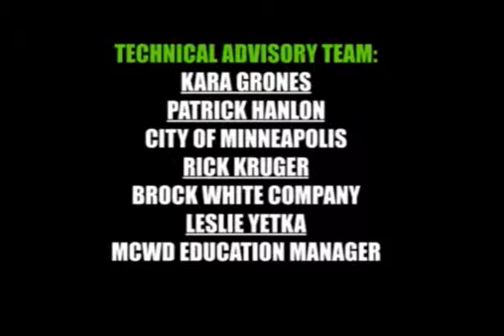Erosion Control Tips - Concrete Washout and De-Watering